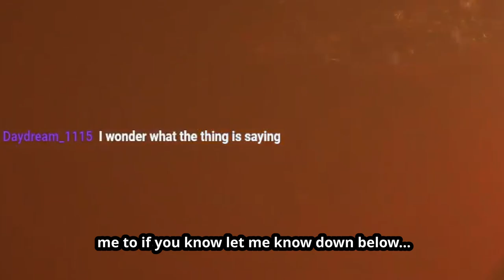WHAT IS THAT!! | Escape the Ayuwoki - Part 2(ENDING)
HOPE YOU GUYS ENJOY PART 2 ... Lemme know down below if you enjoyed this lil series and want to see the other playthrough let me know.. This is escape The Ayuwoki